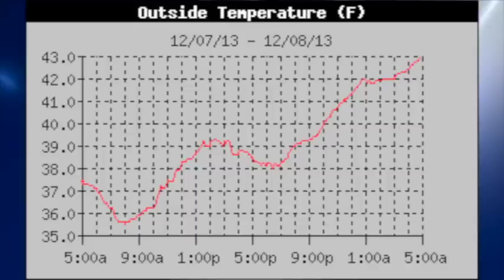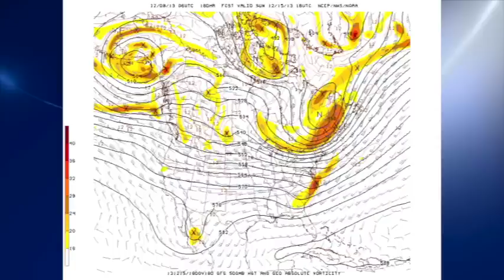December 8 Weather Xtreme Video